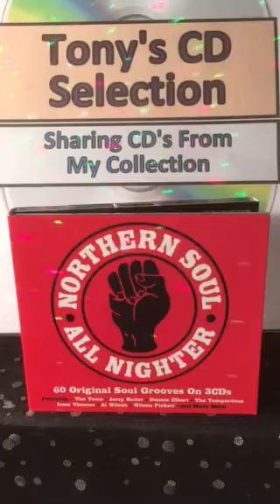The 5 Royales - Catch That Teardrop .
Tony's Vinyl and CD selection sharing music from my collection a track from the Triple CD compilation Northern Soul All Nighter.